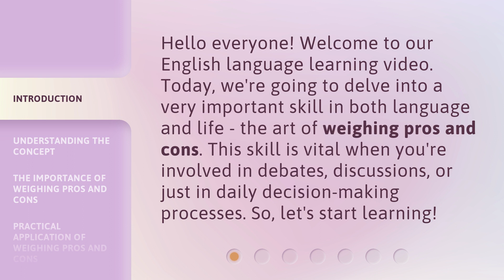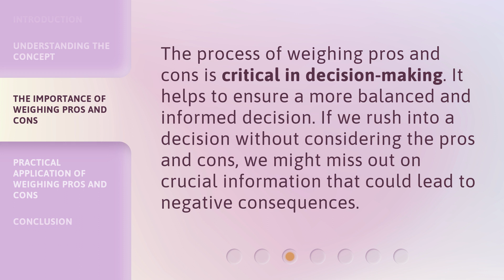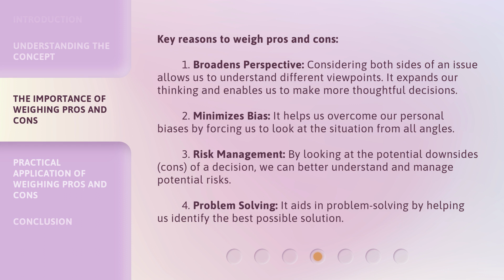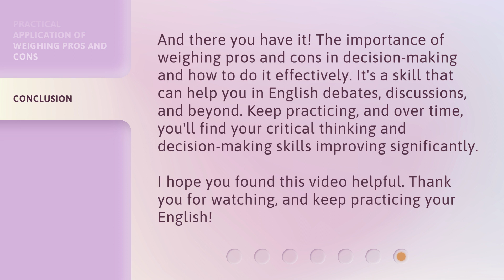Making Balanced Decisions: The Art of Weighing Pros and Cons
The Art of Weighing Pros and Cons: Making Balanced Decisions • Learn the vital skill of weighing pros and cons in decision-making. Discover the importance of considering different perspectives, minimizing bias, and managing risks. Enhance your problem-solving abilities and make more informed and thoughtful decisions.

00:00 • Introduction - Making Balanced Decisions: The Art of Weighing Pros and Cons
00:33 • Understanding the Concept
00:59 • The Importance of Weighing Pros and Cons
02:07 • Practical Application of Weighing Pros and Cons